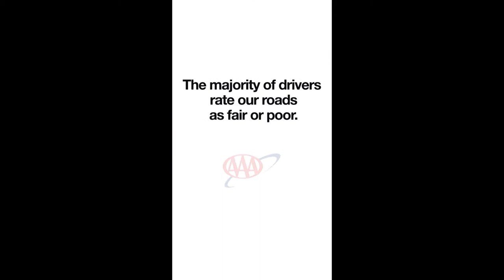AAA Potholes video ratio 9 16